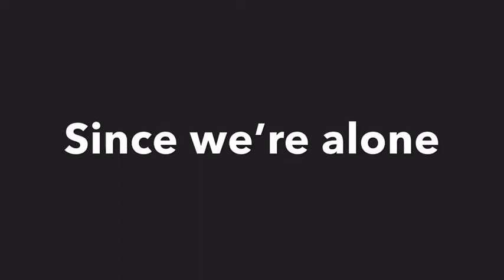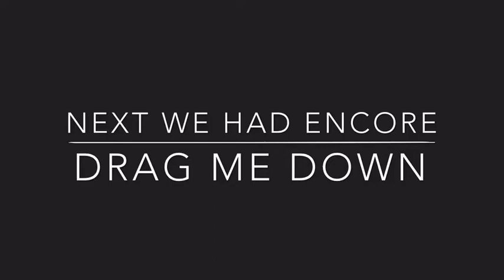NIALL HORAN CONCERT VLOG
Hey guys I hope you enjoyed our video it was really fun and one of the best days I’ve had in a while I’m glad I filmed it so now I can go back and watch it. Make sure you give us ideas for more videos and if we get 12 likes we will do one of them. Have an awesome week ✌🏻

Last video: TEACHING MY FRIEND HOW TO DO MAKEUP *Makeup tutorial*